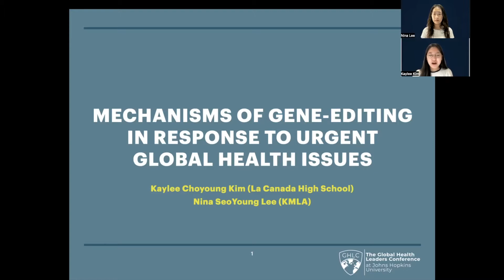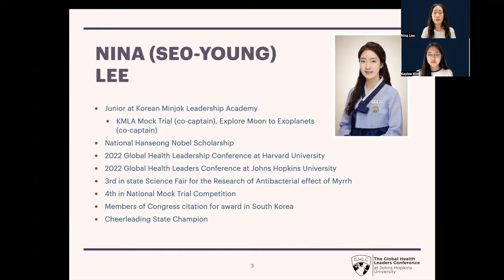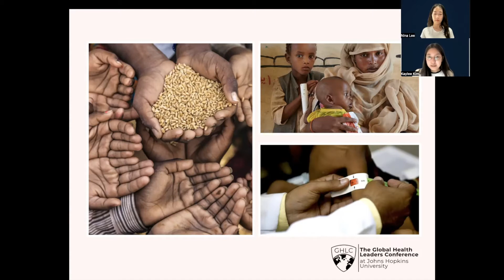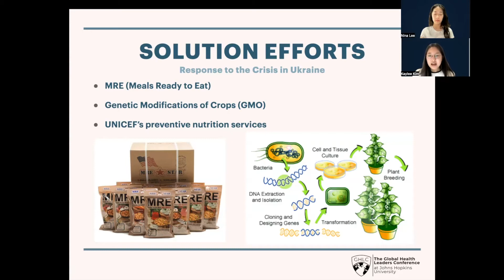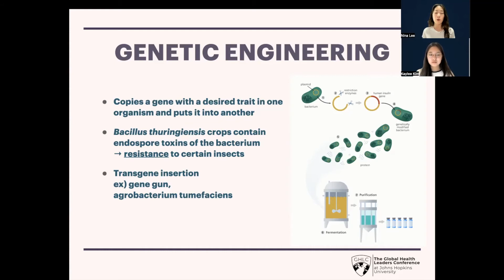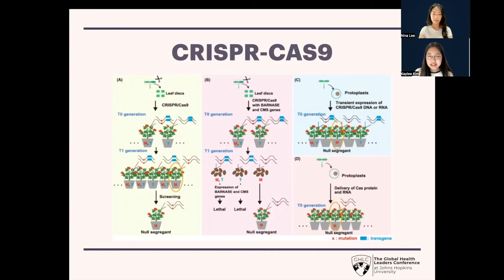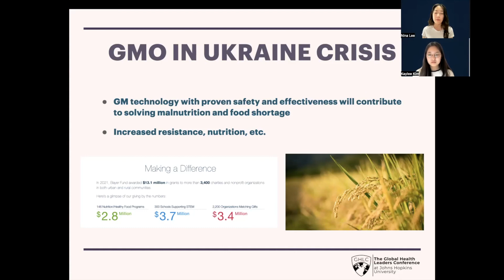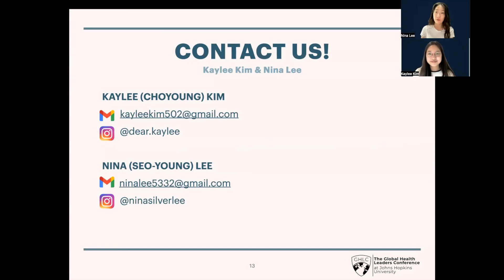Choyoung Kim & Seoyoung Lee Present on Mechanisms of Gene-Editing for Global Health Issues